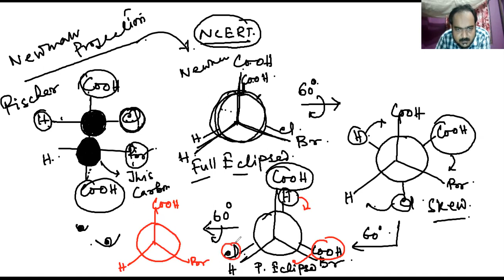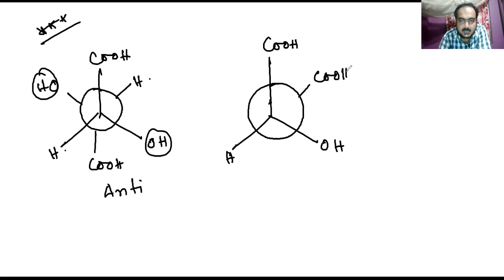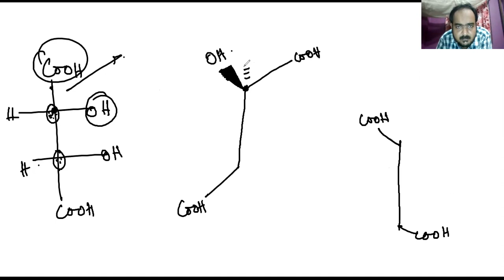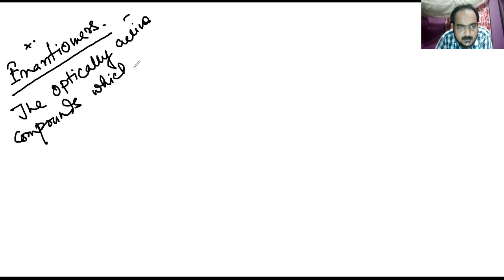ISOMERISM 2 NEET JEE IIT AND FOR ALL ENTRANCES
VIDEO CONTAINS